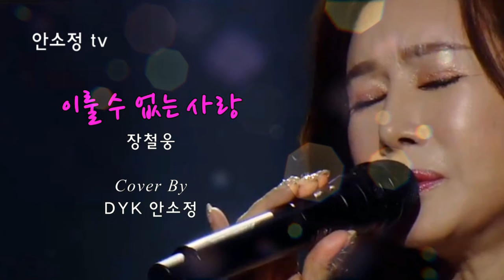[N545] '이룰 수 없는 사랑' - 장철웅 l DYK 안소정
* 공연 섭외: 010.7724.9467 (*사적 전화 금지)